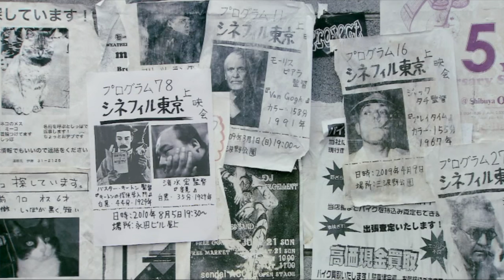IOANA ISAC - Vreau să te scriu ca pe un film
Când am filmat episodul TOP 5 FILME cu Ioana Isac, neașteptat pentru mine a fost să ascult poezia care ea a pregătit-o. În timpul montajului imaginile îmi apăreau în minte de la sine. Această video-poezie cred că redă foarte bine de ce există acest canal. Merci Ioana!

Versuri: Ioana Isac
Muzică: Gheorghe Postoronca
Montaj: Ion Usatyi
Imagini video: “CUT” de Amir Naderi